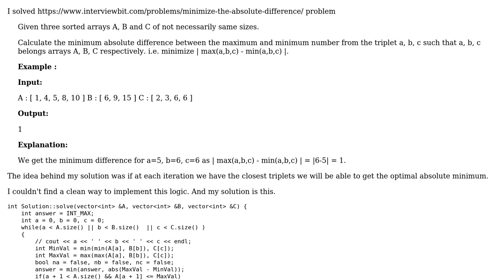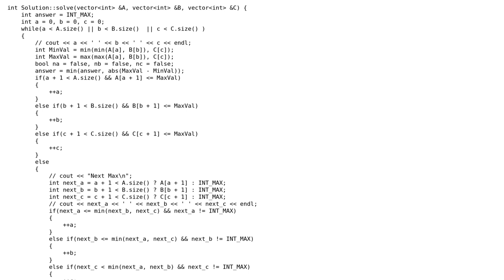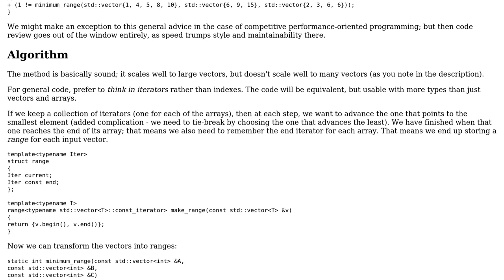Code Review: Minimum Absolute Distance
With thanks & praise to God, and with thanks to the many people who have made this project possible! | Content (except music & images) licensed under CC BY-SA | Music | Images & others | With thanks to user Toby Speight user thebenman and the Stack Exchange Network Trademarks are property of their respective owners. You are responsible for your own actions.